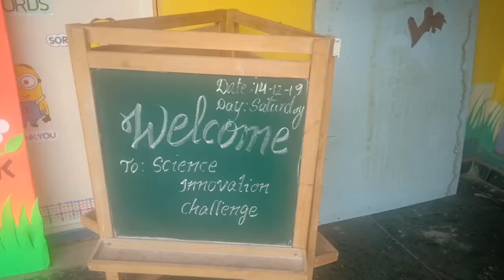Kidoos Science Innovation Challenge visiting by L.K.G. Kidoos...